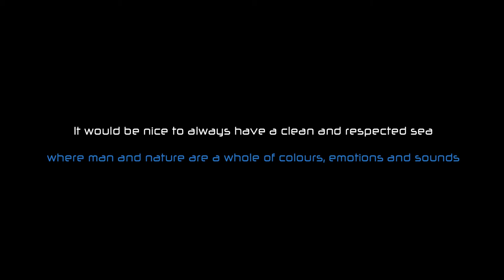GoPro Elements - The Rhythm of Nature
It would be nice to always have a clean and respected sea
where man and nature are a whole of colours, emotions and sounds...

GoPro Hero 2 - Red Sea 2012